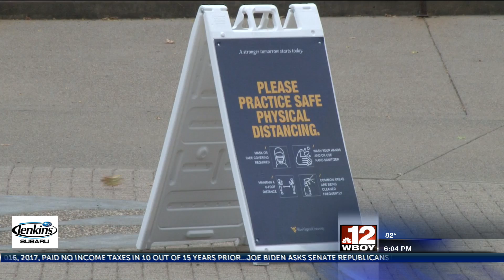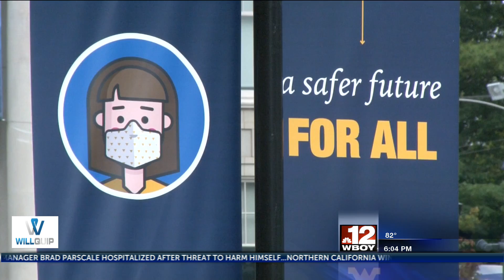WVU returns to campus